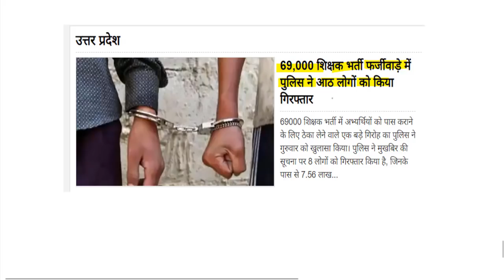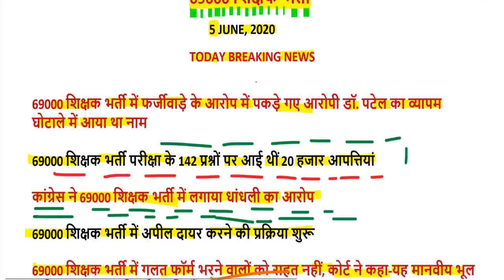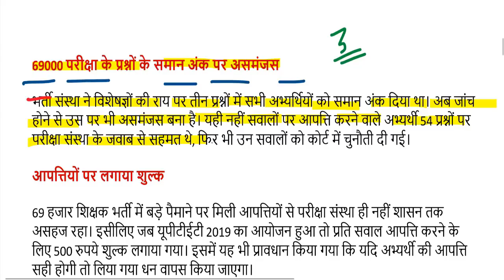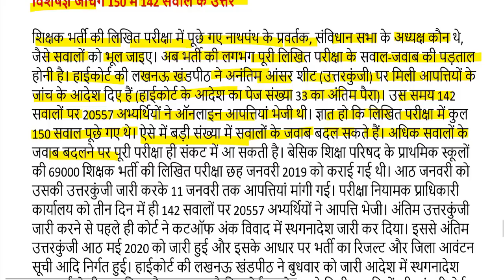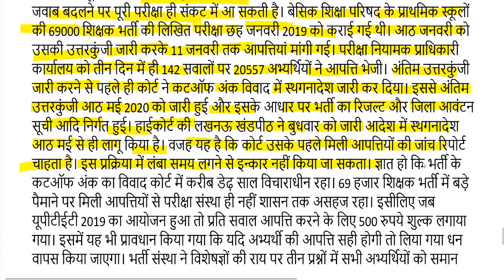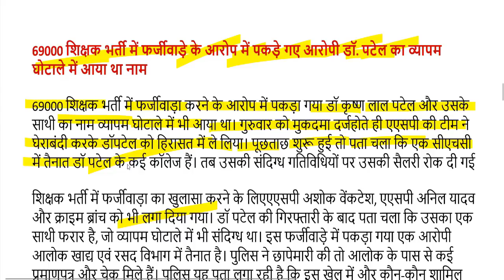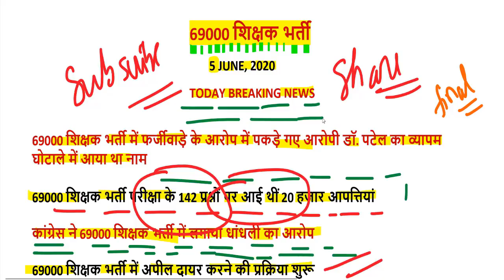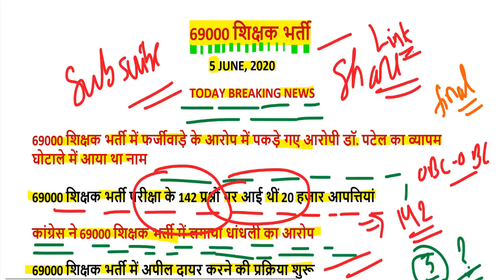69000 शिक्षक भर्ती विवादित प्रश्नों को लेकर योगी सरकार का बड़ा फैसला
69000 शिक्षक भर्ती विवादित प्रश्नों की लिस्ट यहां देखें-

69000 शिक्षक भर्ती रिजल्ट देखने के लिए यहां क्लिक करें-

69000 शिक्षक भर्ती संशोधित उत्तरमाला डाउनलोड करने के लिए यहां क्लिक करें-

69000 शिक्षक भर्ती रिजल्ट देखने के लिए यहां क्लिक करें-

69000 Shikshak Bharti LIVE Court Update 5 June, 2020

next date tomorrow thursday, 12 July 2020 on allahabad highcourt

69000 shikshak bharti result
69000 shikshak bharti mamla
69000 shikshak bharti aaj ka news
69000 shikshak bharti latest news today amar ujala
69000 shikshak bharti latest update
69000 shikshak bharti samacha
69000 shikshak bharti sunwai
69000 shikshak bharti pariksha 2019
69000 shikshak bharti result
69000 shikshak bharti mamla
sahayak bharti pariksha 2019 result
69000 shikshak bharti faisla
69000 shikshak bharti 18 february, 2020
69000 shikshak bharti 2018
69000 sahayak shikshak bharti
69000 shikshak bharti cut off 2019
sahayak adhyapak bharti 2019
69000 shikshak bharti double bench
69000 bharti court update today
12460 bharti today news
bihar shikshak bharti 2019 latest news
69000 shikshak bharti court update today
69000 shikshak bharti 2020
lucknow news
amar ujala
4000 teacher vacancy syllabus
69000 shikshak bharti 2 august
29334 latest news in hindi
68500 facebook 30 33
tet blog news
12460 fb news
69000 vacancy
69000 shikshak bharti whatsapp group link
15000 teacher vacancy in up latest news
68500 latest news high court
68500 shikshak bharti mamla

69000 latest news today high court
69000 latest news 2020
uptet 69000 latest news
69000 shikshak bharti result
69000 shikshak bharti latest news today amar ujala
69000 shikshak bharti latest update
68500 latest news
69000 teacher
69000 शिक्षक भर्ती ताजा समाचार
69000 शिक्षक भर्ती कोर्ट अपडेट
69000 शिक्षक भर्ती लेटेस्ट न्यूज़ 2020
69000 शिक्षक भर्ती का क्या हुआ
69000 शिक्षक भर्ती मामला
६९००० शिक्षक भर्ती रिजल्ट
उप शिक्षक भर्ती लेटेस्ट न्यूज़
69000 सहायक शिक्षक भर्ती